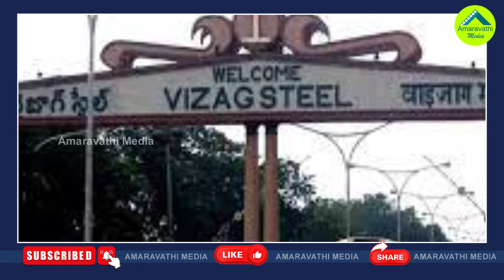పొత్తుల లెక్కల్లో ట్విస్ట్..చంద్రబాబు-పవన్ ఆశలు గల్లంతు| Congress To Allied With CPI And CPM In AP